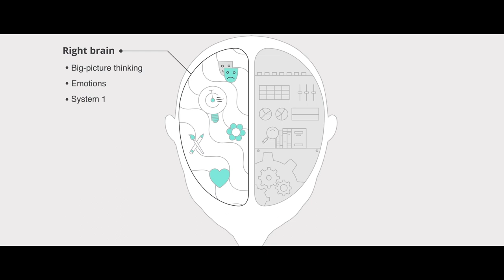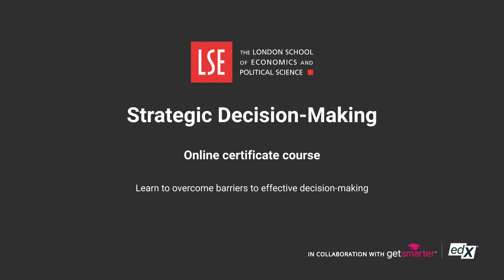LSE Strategic Decision-Making Online Certificate Course | Trailer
One of the key proficiencies required to drive organisational and personal success is the ability to make effective decisions.

The Strategic Decision-Making online certificate course from the London School of Economics and Political Science (LSE) examines existing flaws in strategic decision-making, and equips participants with the skills and tools to improve personal and professional decision-making capabilities. Discover the best approach to leverage your strengths and overcome your weaknesses, and ultimately make better decisions.